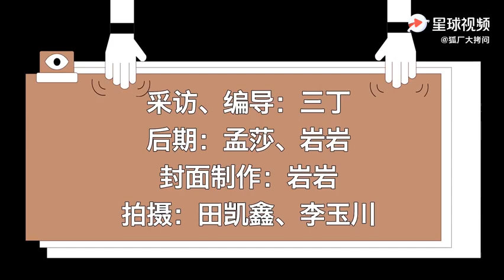【邓伦】 快问快答，说到网络流行梗，邓伦懵了，他不知道但他好学，完全不走糊弄路线那一定是会开口询问的，什么叫“同人创作”？ 邓伦：？ 看来你是2G网，不会特别快get到网络上最新的梗~我会慢一点~